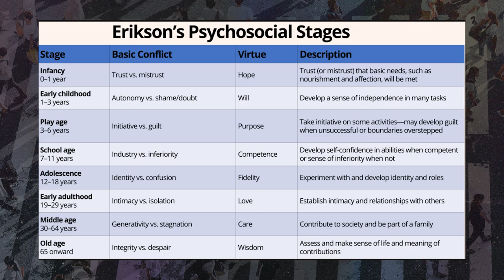Amber Johansen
As part of the ambassador series our church is currently in, Amber talks about 'Identity vs Confusion' and the side effects as she serves as the President of First Priority Tampa Bay. Enjoy!